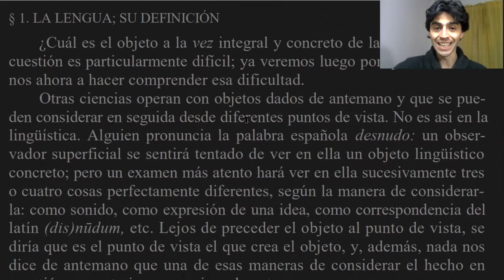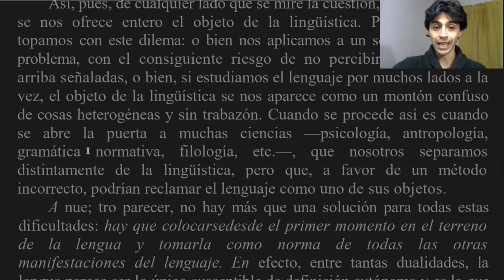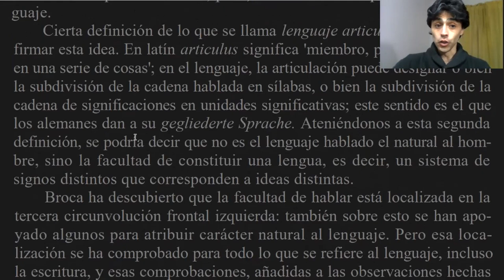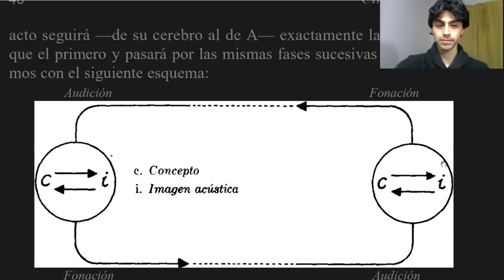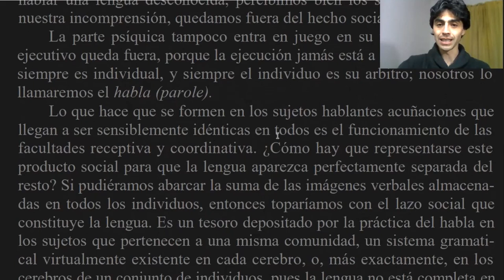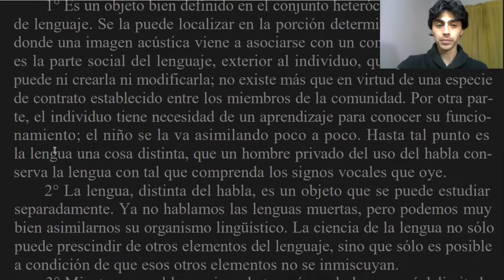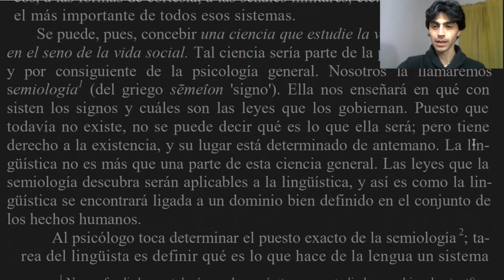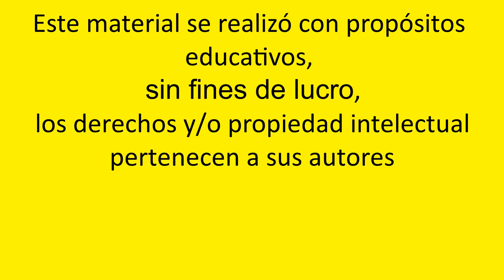Ferdinand de Saussure - Cap. 3 Objeto de la lingüística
Lectura de:
Saussure, F. D. (1991). Curso de lingüística general (24a. ed.). Ed: Losada. Cap. 3

00:00 La lengua su definición
11:02 Lugar de la lengua en los hechos del lenguaje
22:55 Lugar de la lengua en los hechos humanos. La semiología.